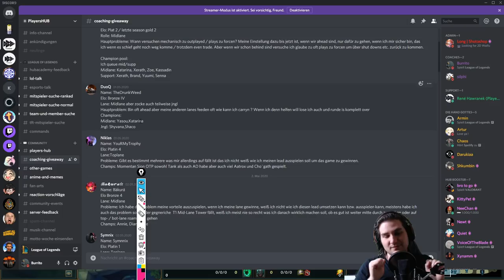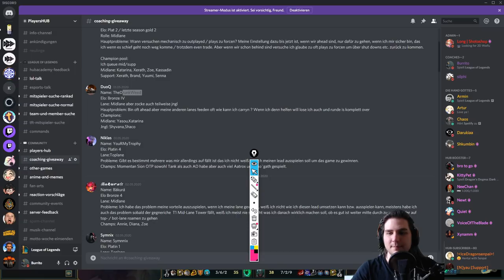[Burrito] Kill Combos und Roam/Farm Balance [League of Legends]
Du willst von Burrito of Doom gecoached werden?

Burrito of Doom analysiert hier in der PlayersHUB Community Analyse einen Silber IV Talon spieler und zeigt euch, wie ihr euch verbessern könnt. Was sind Kill Combos, wie Roamt man effektiver und wie Farmt man besser?